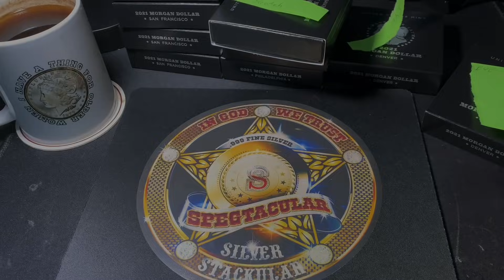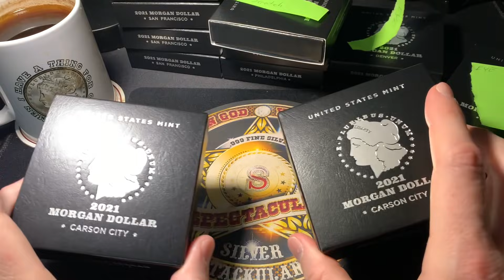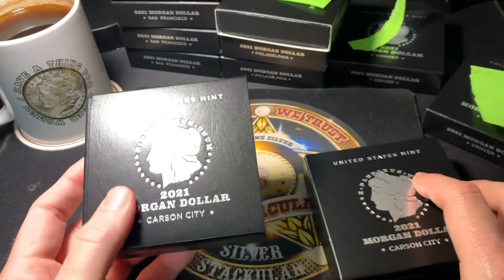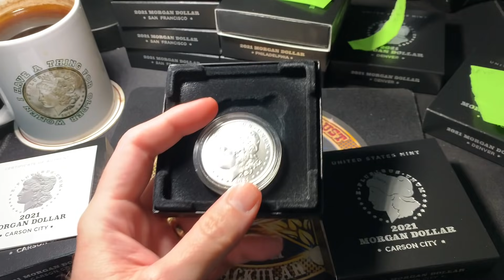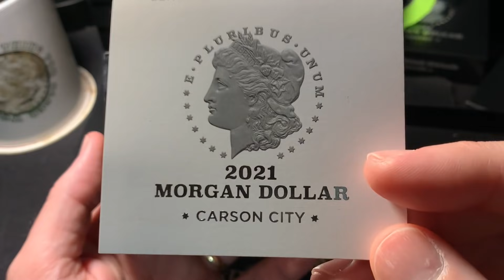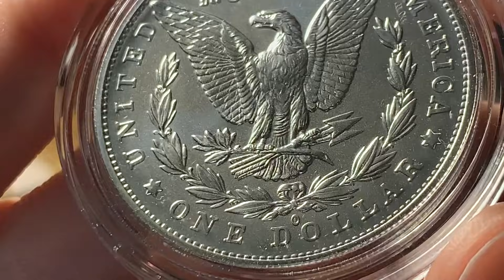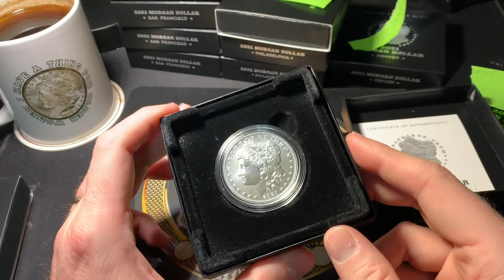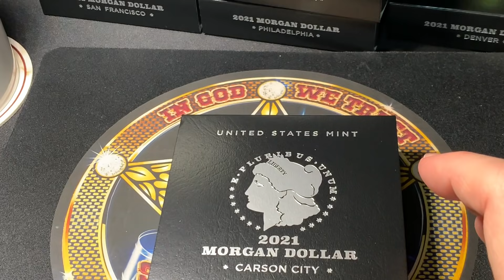BIG Mistake from the USMint! 2021 Morgan Dollar Warning! ⚠️ 🛑 ⚠️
Buy bullion from trusted online sources only! I use and trust JMBullion

Buy a t-shirt to show your support and show off your love for your hobby!

Spegtacular
34656